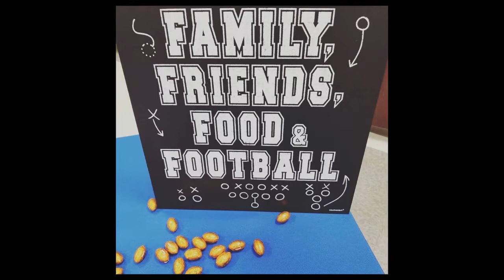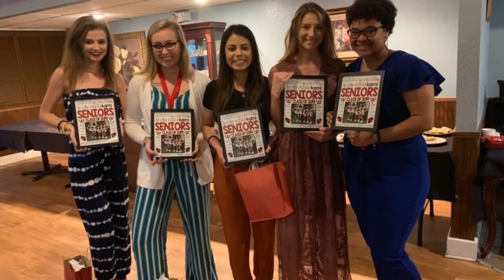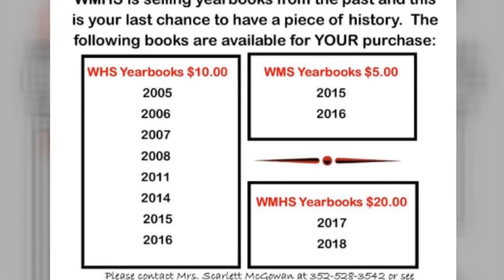WMHS Morning Announcements 3/21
Tune in to see who just signed with Warner University!! Continue watching for many amazing things happening at WMHS!